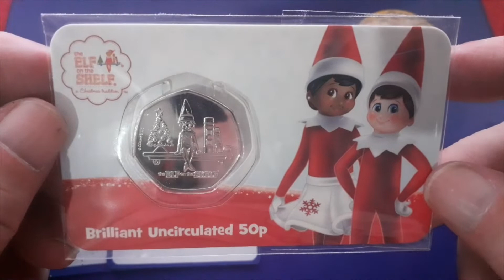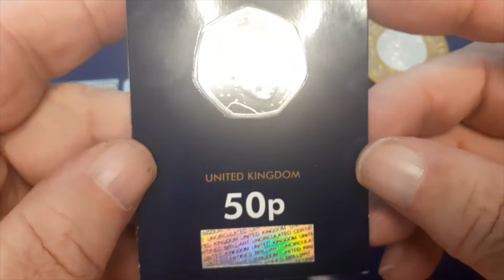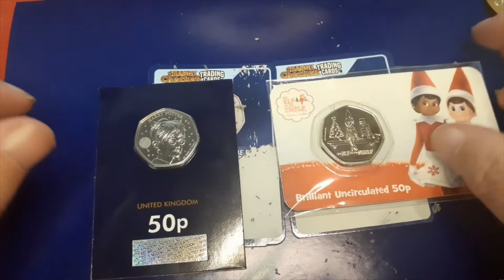What's on Dave's Desk Midweek Special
Just thought i would show you my new Harry Potter and Elf on a shelf 50p's 😊